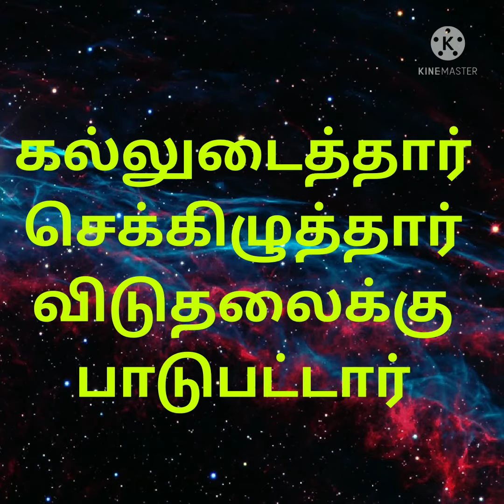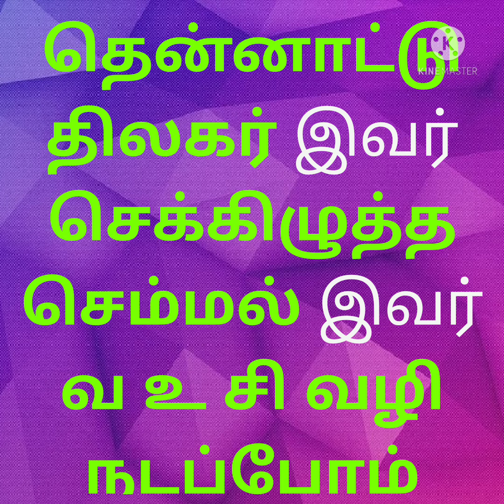வ உ சி யின் நினைவு நாளில் ஓர் அஞ்சலி(18/11/2021)